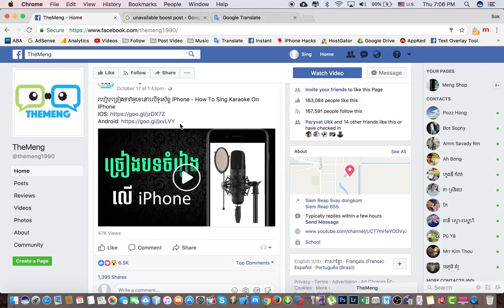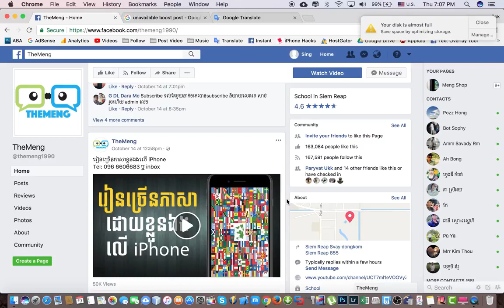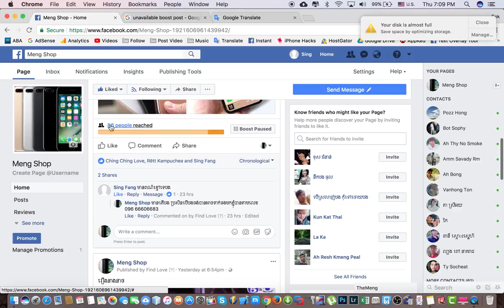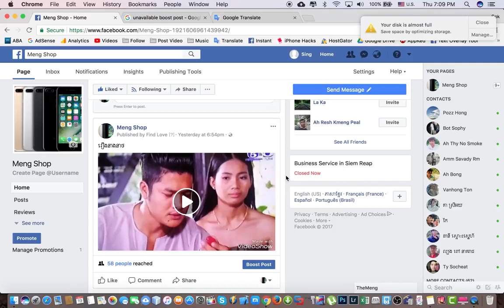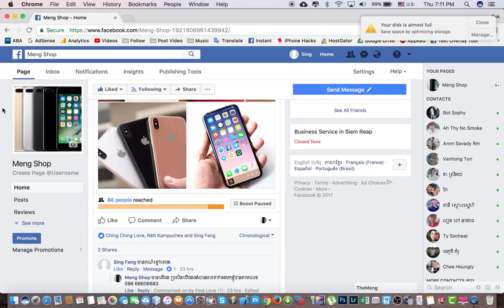វិធីសាស្រ្តធ្វើអោយ Page ល្បី !!!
អរគុណ!